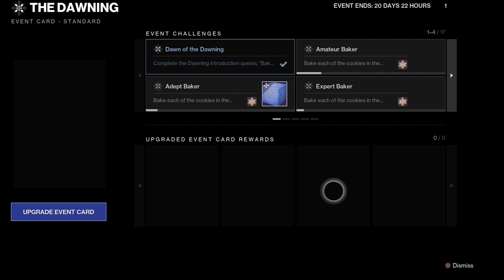DAWNING 2022 EVENT CARD (DESTINY 2: DAWNING 2020)